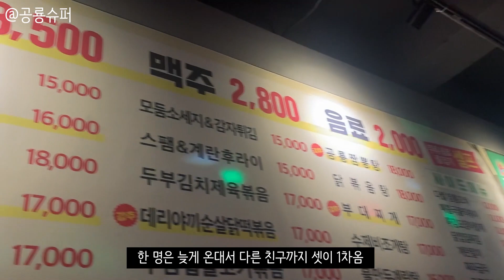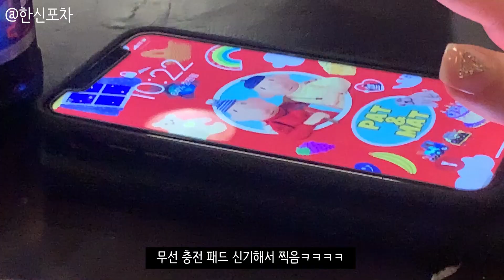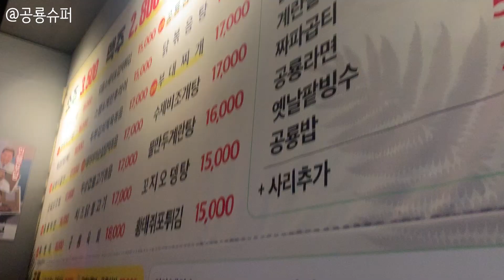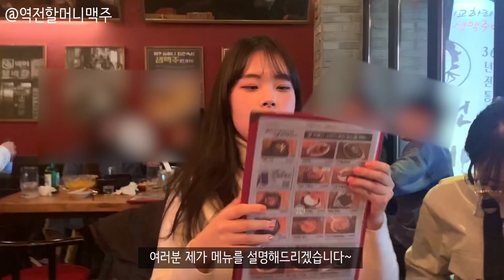김봄 일상 Vlogㅣ설연휴ㅣ1월 마무리ㅣ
휴 손 깁스 그냥 풀어버리고 편집했슴당 ㅋㅎㅋㅎ;;
벌써 2월이 됐네요 ㅠㅠ 다들 나가실때 마스크 꼭 끼시고
나갔다와서 손 꺠끗하게 씻고 다닙시당!
그럼 이만 재밌게 봐주세요 :)